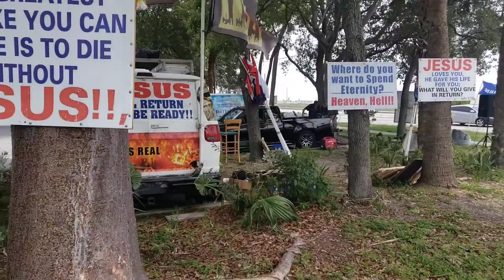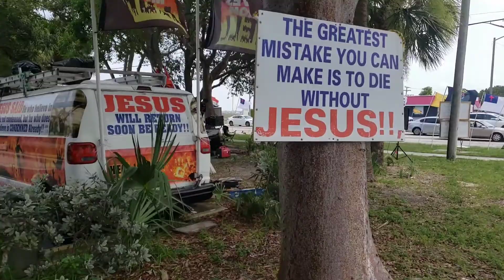Soul Winners for Christ - Street Ministry - van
Soul Winner's for Christ - Street Ministry - van